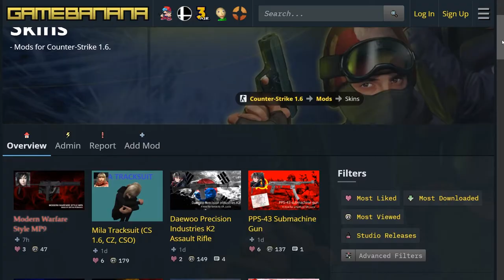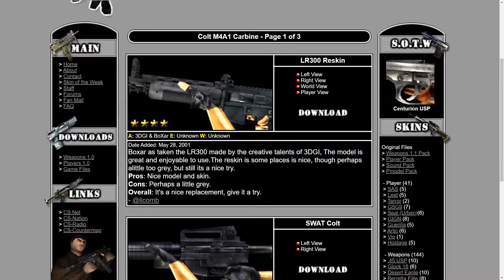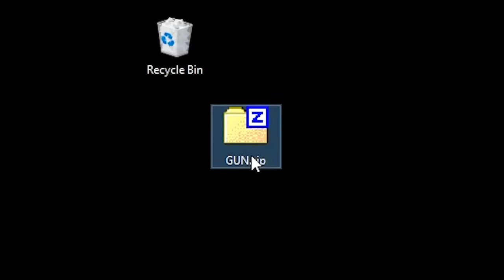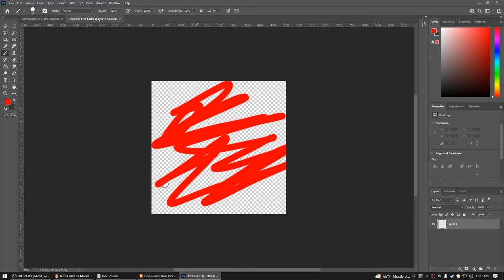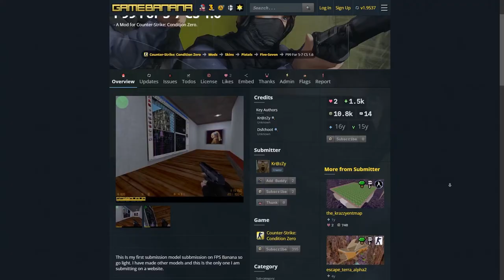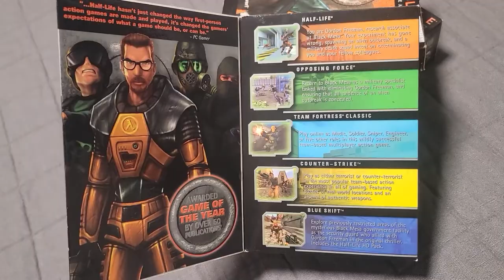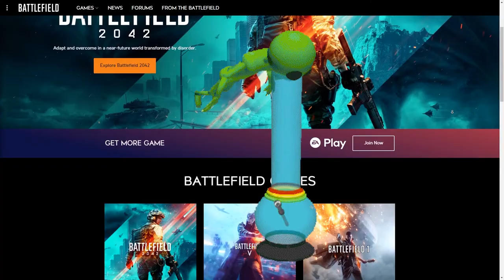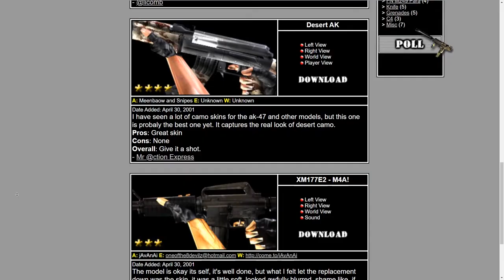The Skins Before CS:GO & CS2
In the early 2000s I'd spend every waking day customizing CS 1.6. I fell so deeply in love with the game that I even continued to develop for the game way past its prime. Reason being, that it's still the only game I play that truly lets you customize the entirety of it.

Here we discuss how not only CS:GO took the fun out of customizing gun skins, but how an entire industry figured out a way to sell you gun models when they were free to download during the primordial era of online gaming in the early 2000s.

We can't go back in time, but here I recount my experiences with skinning and modeling during those times. I hope this gives the generation who developed along my side and new comers to this lore some perspective on what those times were like, and how beautiful they were.

Gaming will never be the same, but at least we can reflect on it.

Songs:
Qman1 - Electric Fortress
Vin-LTD - Flying Metal Low Gear